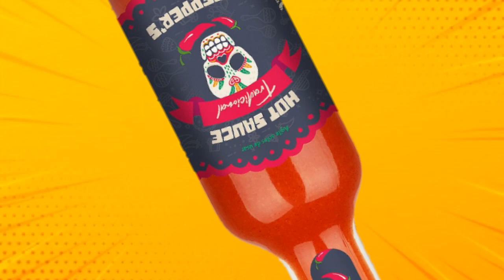NOVA EMBALAGEM DO MOLHO QUENTE DO PJ PEPPERS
Essa é a nova embalagem do meus molhos quentes
das pimentas mais ardidas do mundo, Espero que todos voces gostem da minha nova embalagem

Comentem no video
Deixem o feedback